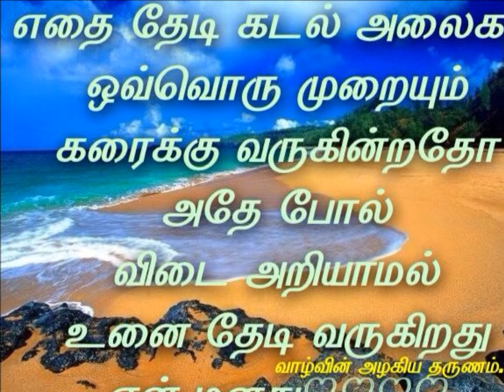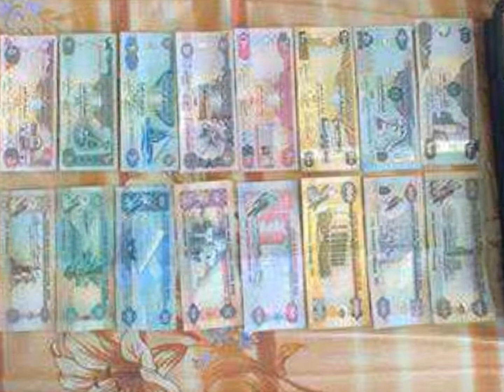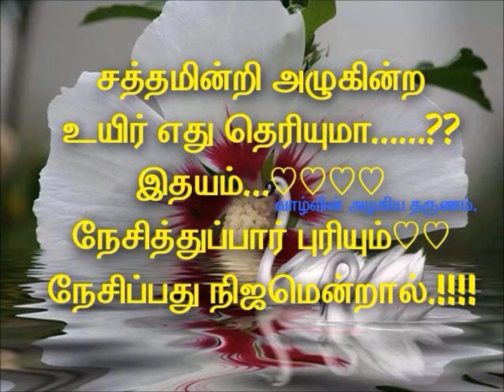My Movie BALA